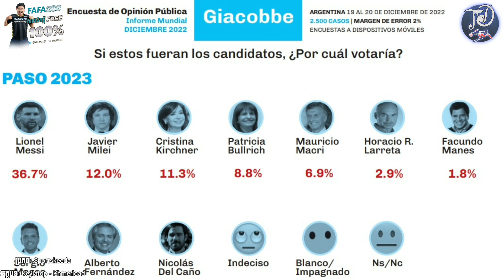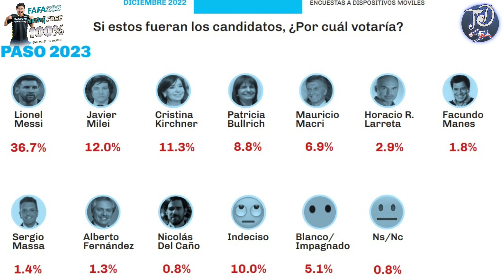ថ្ងៃអនាគត Haaland និង Mbappe អាចនឹងល្អជាង Messi និង Ronaldo? - Messi អាចឡើងធ្វើប្រធានាធិបតី?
1. Rooney ថាអនាគតខ្សែប្រយុទ្ធជំនាន់ក្រោយ Haaland និង Mbappe អាចនឹងល្អជាង Messi និង Ronaldo ទៅទៀត
2. យោងតាមការស្ទង់មតិ បង្ហាញថាអ្នកគាំទ្រភាគច្រើន ចង់ឲ្យ Messi ឡើងធ្វើប្រធានាធិបតី
3. តោះមកដឹងអំពីស្នាដៃ និងសមិទ្ធផលធំៗរបស់លោក Pele ដែលធ្វើឱ្យមនុស្សនៅទូទាំងពិភពលោកចាត់ទុកលោកថាជា វីរបុរសនៃបាល់ទាត់
4. Mbappe ធ្លាប់ប្រាប់ Jese ថា គេនឹងផ្លាស់មកកាន់ក្លិបគីឡូយក្ស UCL គឺ Real Madrid
5. ខ្សែប្រយុទ្ធ Erling Haaland ថាគេមួម៉ៅសម្បើមណាស់ ដែលអត់បានចូលលេងនៅ World Cup